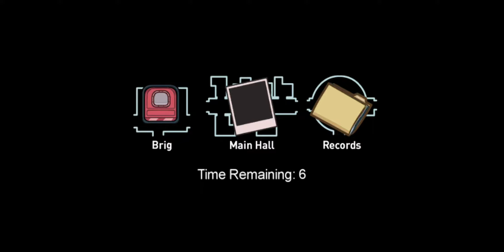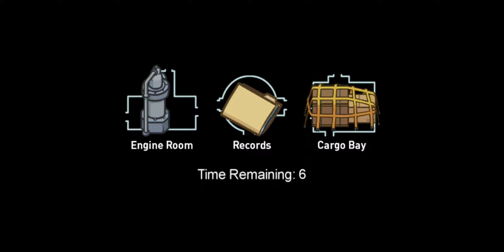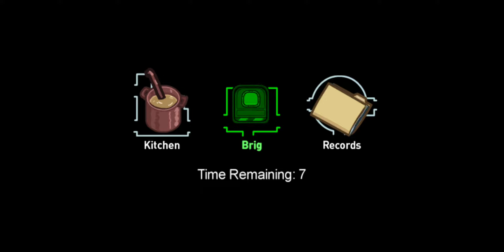New airship map in among us